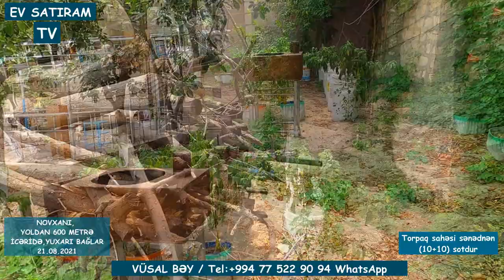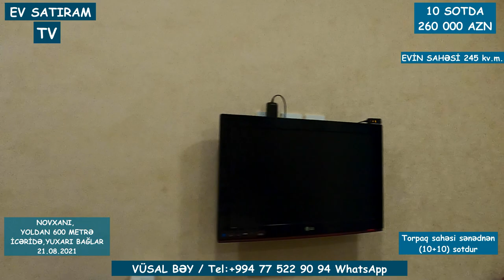QİYMƏT DÜŞDÜ! 220 000(260 000) MANATA 10 SOTDA BAĞ EVİ SATILIR/Недвижимость в Баку /EV SATIRAM TV